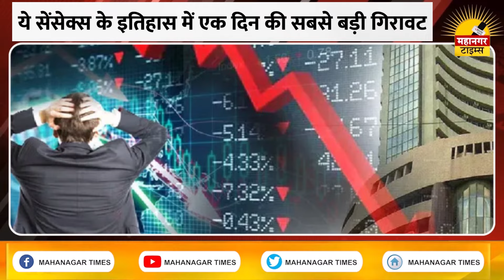सेंसेक्स हुआ धड़ाम.... निफ्टी में भी आई गिरावट I SHARE MARKET I Sensex |Mahanagar Times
सेंसेक्स हुआ धड़ाम. निफ्टी में भी आई गिरावट sharemarket sensex bjp loksabhaelection2024 "Mahanagar Times" is one of the Largest print media organizations in Rajasthan.
With over 25 years of well-established regional presence, we have been among the leading Morning as well as Evening newspapers in India since 1997.

स्वागत है आपका महानगर टाइम्स यूट्यूब चैनल पर! हमें गर्व है कि हम 25 सालों से महानगर के जनता को ताज़ातरीन समाचारों से अवगत करवा रहे हैं। हमारी प्रतिबद्धता सच्चाई और सटीकता के साथ साथ सबसे तेज़ खबर प्रस्तुत करने में है, ताकि आप सब रहें सबसे पहले जानकर हमेशा। हम 1997 से भारत में प्रमुख प्रातः और संध्या समाचार पत्रिकाओं में से एक हैं।"
Our commitment lies in delivering the fastest news with accuracy and truthfulness, so that all of you stay informed and ahead at all times. Since 1997, we have been one of the leading Morning and Evening newspapers in India.